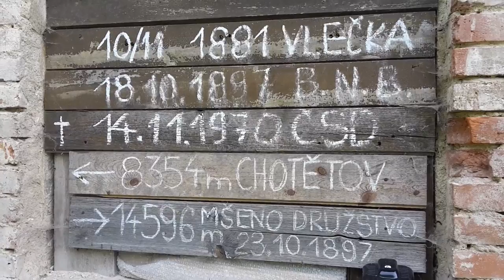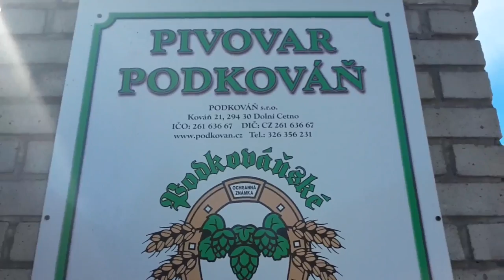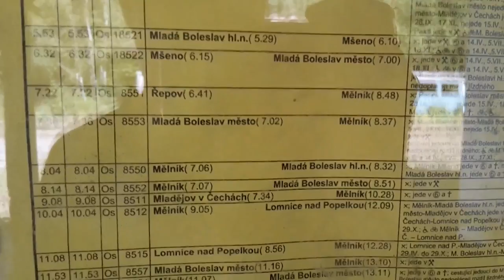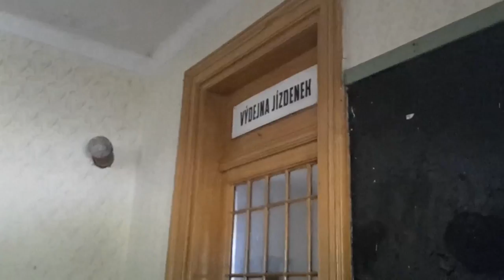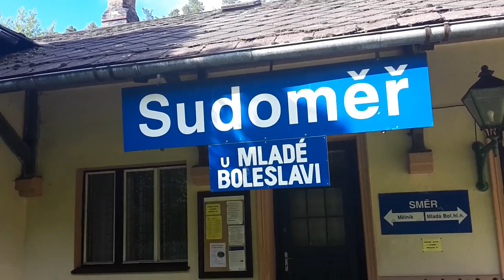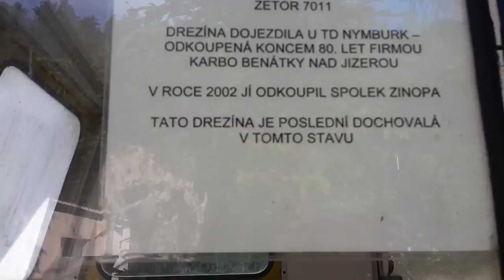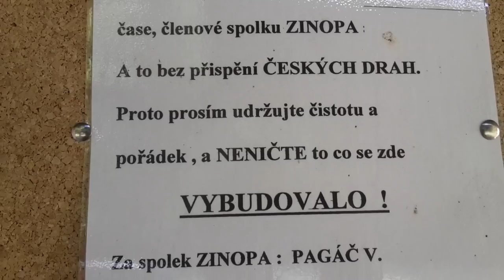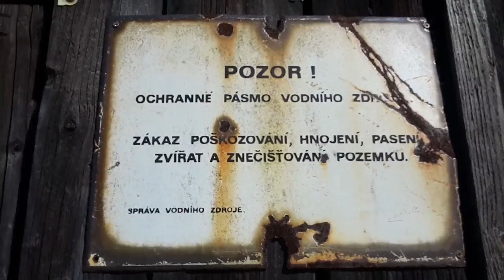Cestování po Čechách díl 7-(((Dolní Cetno- Sudoměř u Ml.Boleslavi ))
Dnešní díl jsem věnoval  mému vzpomínání na trochu zapomenutý kraj .Kdysi krajem vedla železnice a byla propojkou mezi tratí 070 Praha-Mladá Boleslav a 076 Mělník-Mladá Boleslav.Jednalo se o trať Skalsko-Podkováň-Chotětov.Zde je mé video,které ukáže i zastávku Sudoměř u Mladé Boleslavi,kde je to hotový na krátkou zastávku za odpočinkem